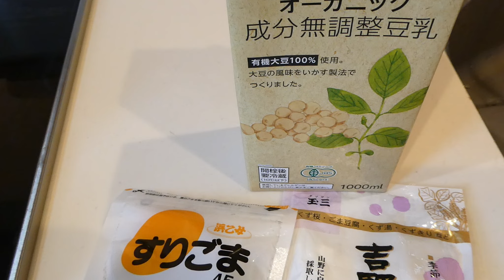【食生活】ヴィーガン料理｜ヴィーガン出汁と醤油麹の十割そば｜ヴィーガンマヨネーズづくり｜黒ごまの葛プリン｜50代｜シニアライフ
数ある動画の中からベジ薬膳Sachikoを選んで下さりありがとうございます！

動物性の食材を使わなくても、気軽に色々なおうちごはんは作ることができますヨ♥️

今回の動画は6分57秒
●00:00 今回のダイジェスト＆オープニング
●00:02 ヴィーガンマヨネーズづくり
●01:18 Good morning
●01:26 果物とコーヒーの朝食
●02:25 黒ごま葛プリンづくり
●03:48 ヴィーガン出汁と醤油麹の十割そば
●04：59 葛プリンでひとやすみ
●06:04 エンディング
です。

【ヴィーガン出汁】←時間はかかるけど手間いらずなので
休みの日に作ることが多いです(^^♪
①一晩干ししいたけと昆布を水に漬けておく
②①を煮立たせたら昆布としいたけを取り出して一口大に切る
③②の煮汁に大根とにんじんを加えて柔らかくする
④②のシイタケと昆布も入れて煮立ったらできあがり
⑤④は味をつけていないので、スープ・お味噌汁・煮物などに使い
　その都度好みのあじつけをする

菜食や薬膳の基本をおさえつつ、日常生活を楽しむ様子をシェアしています。
何か少しでも参考になれば嬉しいです。

📷Camera Canon EOS Kiss M
　　　　　Panasonic LUMIX

🎙 ODE Video Micro